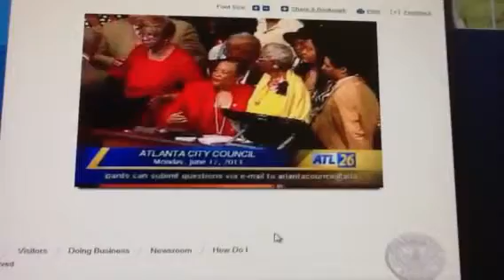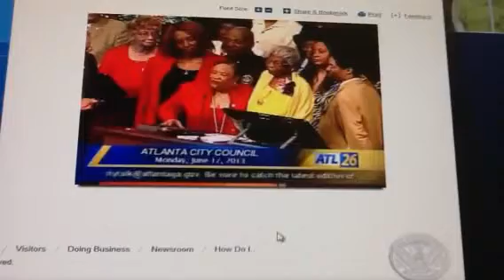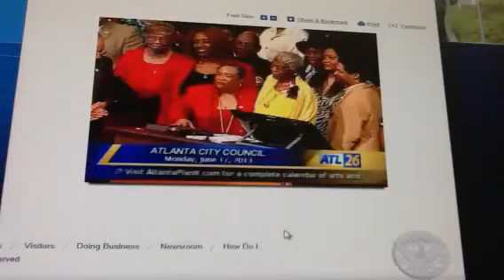Dr. Dove Honored by Atlanta City Council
The preeminent source of social, political and educational advocacy is Pearlie C Dove